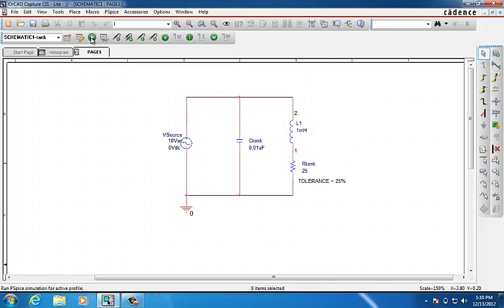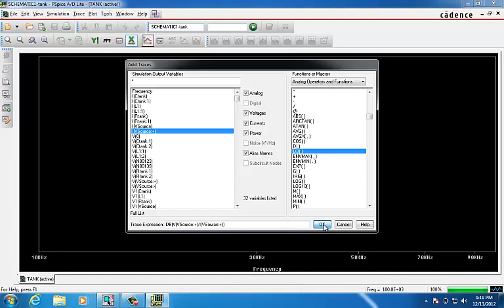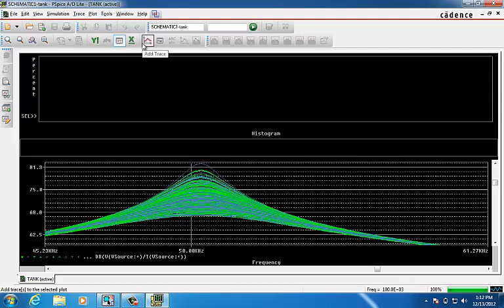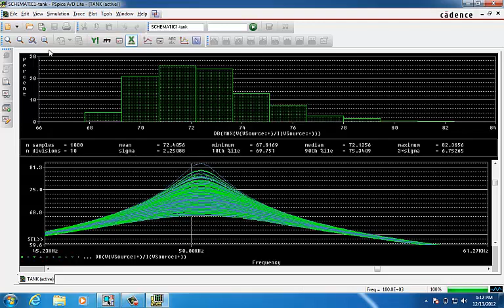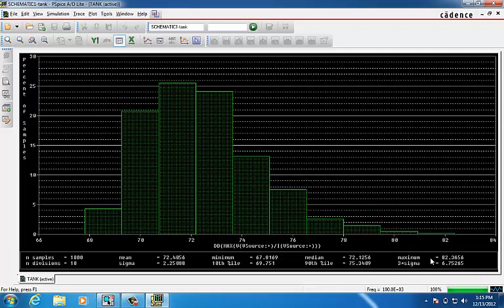Histogram Analysis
Dr. Saeid Moslehpour